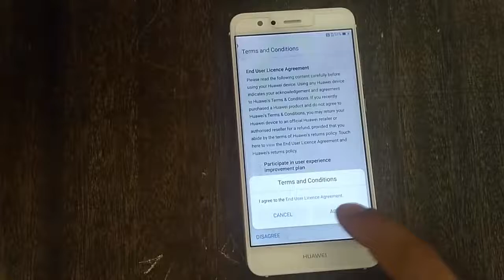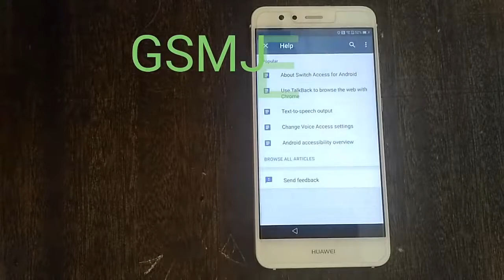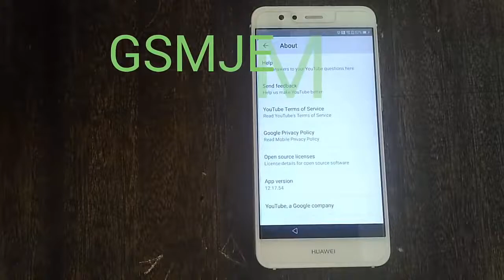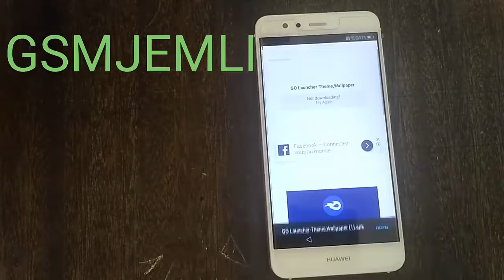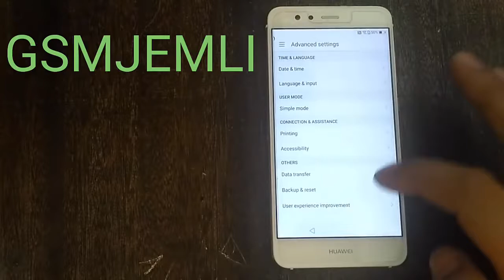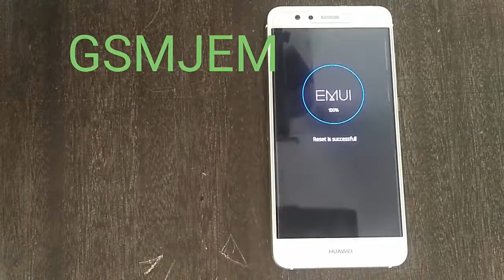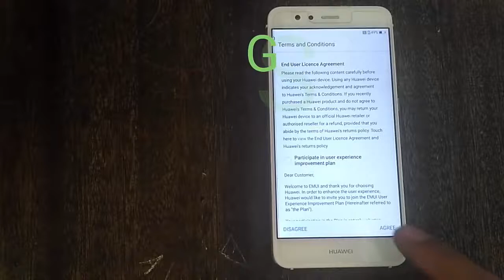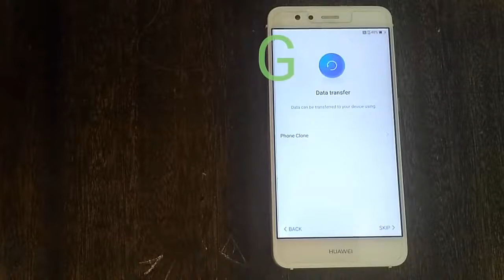HUAWEI P10 P10 LITE 2017 FRP BYPASS GOOGLE ACCOUNT